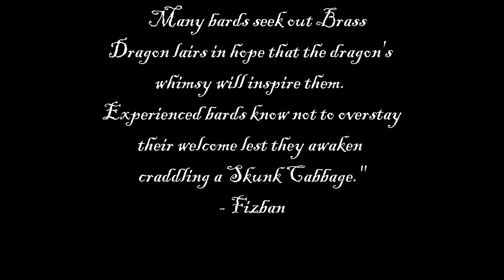D&D Lore Story: A Brass Dragon Encounter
Brass dragons love to talk, weather you like it or not

Artwork and music in this video is used for commentary, entertainment and educational purposes.